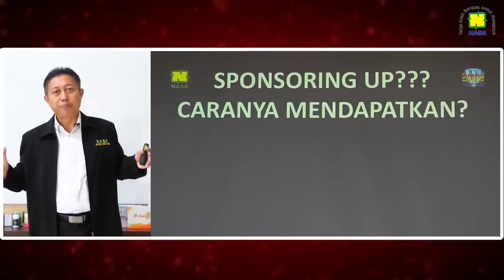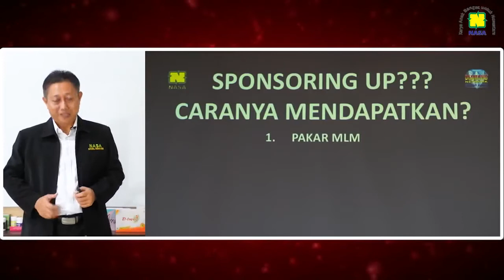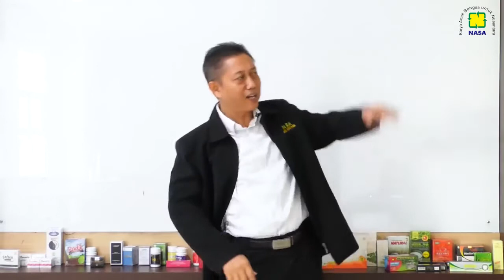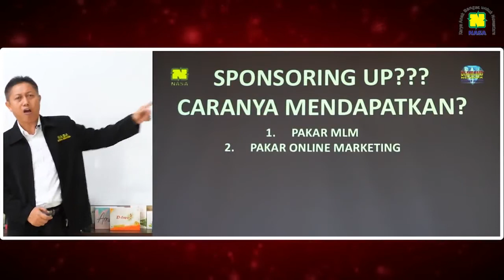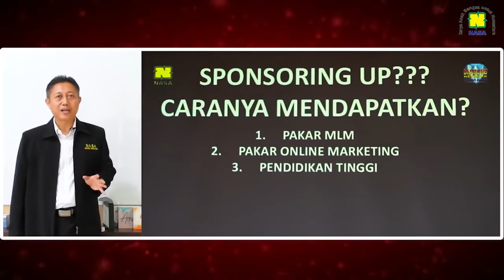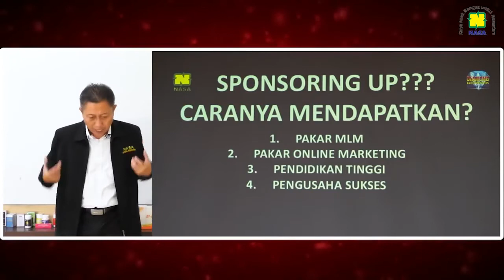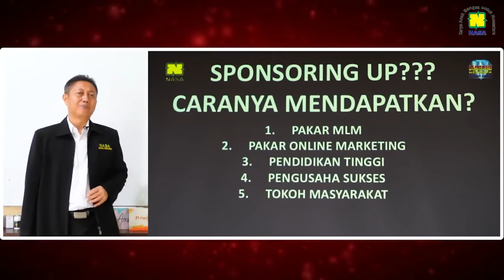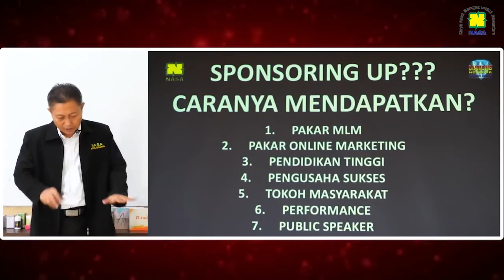SERI 3 KERJA DENGAN ORANG YANG TEPAT PENDIDIKAN NASA